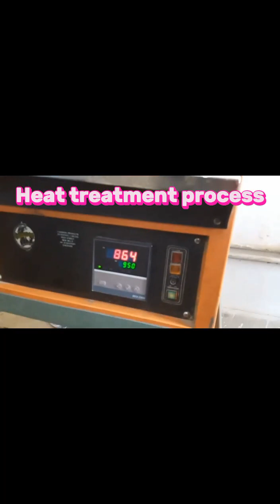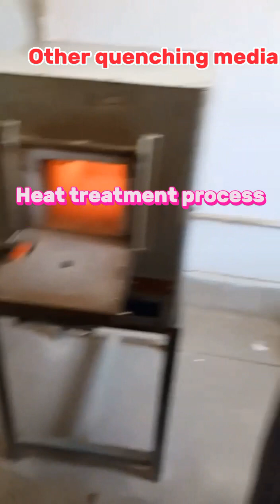Heat treatment Process, Heat treatment,dailyreport & technical#youtube